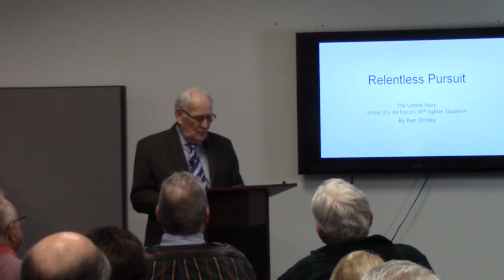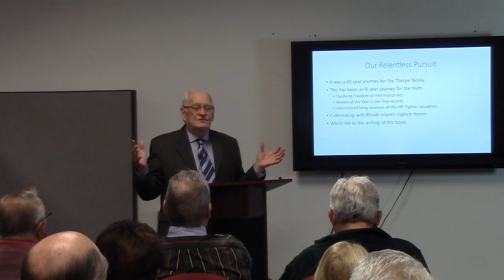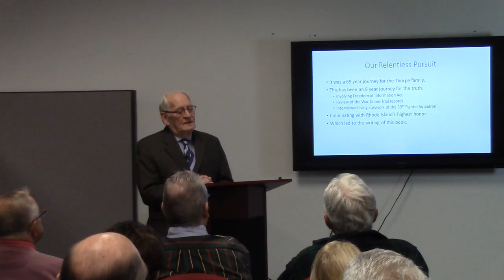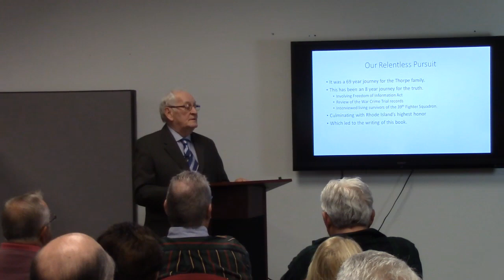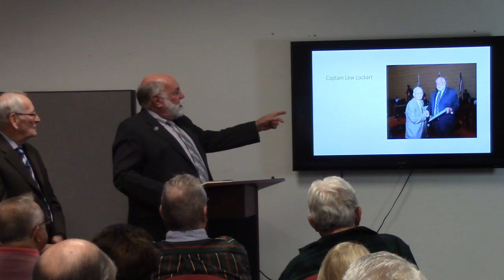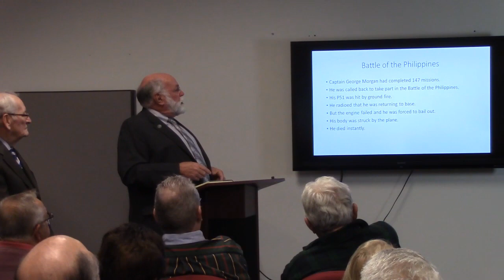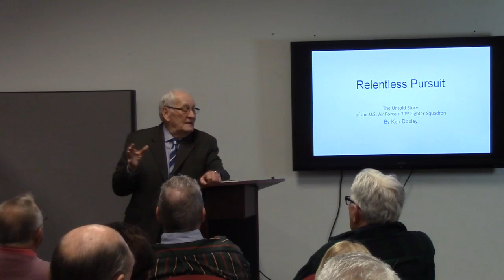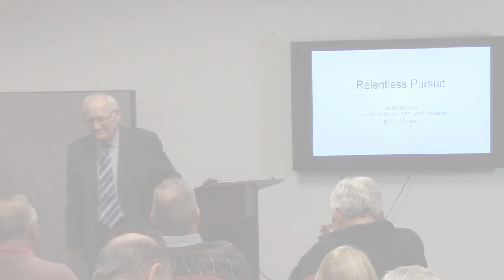8 Bells Lecture | Ken Dooley: The Untold Story of the U.S. 5th Air Force’s 39th Fighter Squadron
Ken Dooley, "Relentless Pursuit: The Untold Story of the U.S. 5th Air Force’s 39th Fighter Squadron," Eight Bells Book Lecture, Naval War College Museum, Dec. 10, 2015.

Fighting against an enemy with faster, more maneuverable airplanes, the 39th Fighter Squadron was made up of young men who had been rushed through training to stem the Japanese onslaught in the Pacific.  They succeeded but at terrible costs in men and materiel.  The story has a strong Rhode Island connection with the life and death of Cranston native, 2nd Lt. Robert E. Thorpe.